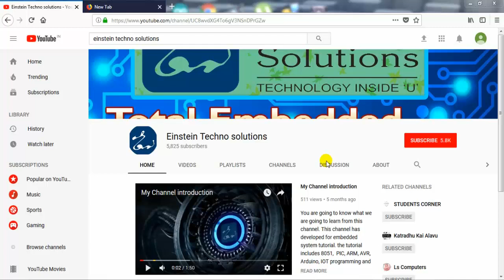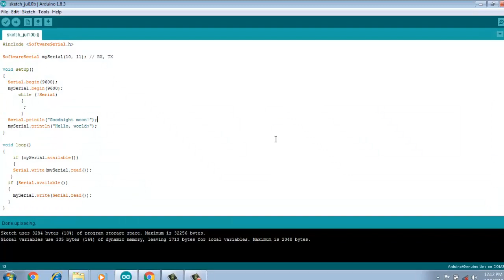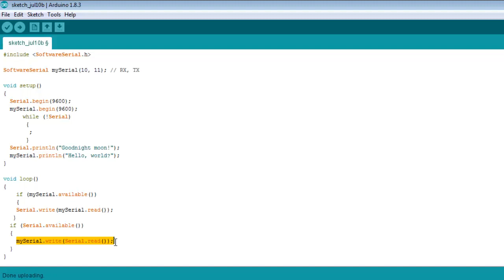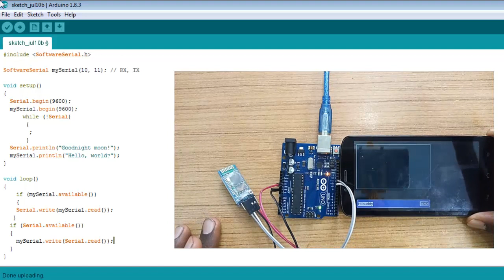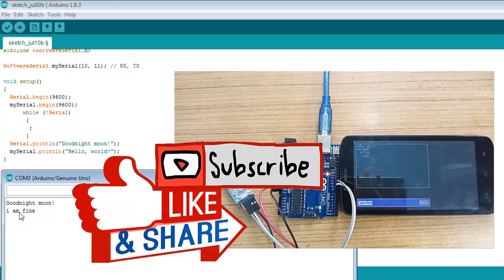What is Software Serial | How to write the code | Arduino Tamil Tutorial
Code in the below description